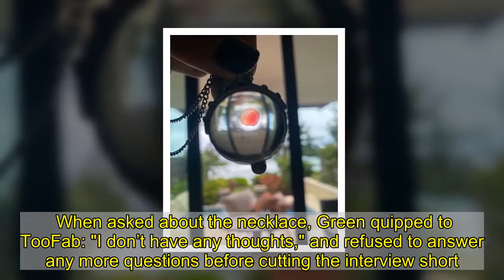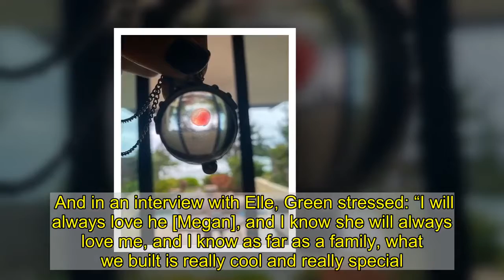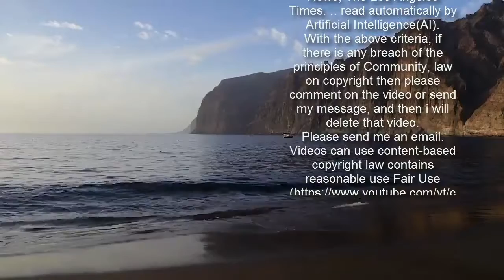Megan Fox ex shuts down probe on Machine Gun Kelly wearing her blood in necklace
Megan Fox and Brian Austin Green’s marriage lasted a decade.  But despite a tough split last year, Brian has refused to comment on his ex Megan's current boyfriend Machine Gun Kelly wearing a necklace with her blood in.  The American actor, who shares three children with Megan, would not be drawn in on the controversial jewellery.  When asked about the necklace, Green quipped to TooFab: "I don’t have any thoughts," and refused to answer any more questions before cutting the interview short.  US rapper Machine Gun Kelly revealed he wears the blood necklace in an Instagram post to his 7.7million followers in a passionate tribute to Megan who he has been dating for nearly a year.    The 30-year-old shared a photo of the unique transparent jewellery with a blob of blood contained inside.  The post simply read: “I wear your blood around my neck, my bloody valentine.”  Hollywood star Megan also gushed over her boyfriend on her own Instagram – which is followed by 10.3million fans – in a sweet tribute which said: “There goes my heart, manifest outside of my body.  “Draped in the towering silhouette of a most unusually handsome boy.  “Magical and haunted, kinetic and tortured, ethereal and dangerous, cosmic, lawless, eternal, creative genius.  “The journey will be perilous, but there is no destination without him. Happy valentine’s day rehab barbie.”    Megan and MGK sparked rumours of a romance in May last year when she appeared in his Bloody Valentine music video.  The pair became official the following month after Megan revealed she was splitting from Brian, whom she married in 2010. Megan and Brian shared three children, sons Noah (8), Bodhi (7) and Journey (4).  Megan and Green were initially amicable about their high-profile split, but the 34-year-old Transformers actress took an angry public swipe at her ex in November last year when he posted a photo of their son Journey on social media.  Like what you see? Then fill your boots...    She aggressively public shaming him in comments on the post.  She blasted: “Why does Journey have to be in this picture? It’s not hard to crop them out or choose photos they aren’t in.  “I know you love your kids, but I don’t know why you can’t stop using them to posture via Instagram.    “You’re so intoxicated with feeding the pervasive narrative that I’m an absent mother, and you are the perennial, eternally dedicated dad of the year."  She added sarcastically: “You have them half of the time. Congratulations you truly are a remarkable human.  “Why do you need the internet to echo back to you what should be inexhaustibly evident in the way your children love you?”   Brian took down the original photo down and re-posted it with his son cropped out.  And in an interview with Elle, Green stressed: “I will always love he [Megan], and I know she will always love me, and I know as far as a family, what we built is r